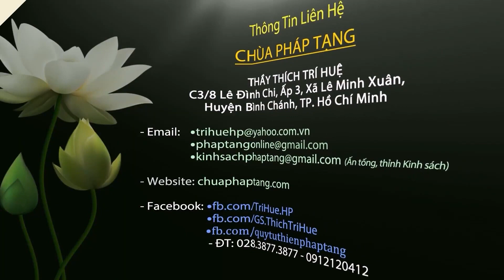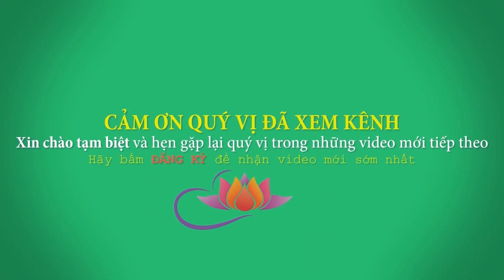Phật Dạy Cách Làm Phước Không Tốn Tiền Có Phước Lớn - Cực hay. Thầy Thích Trí Huệ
Facebook: Thích Trí Huệ (trang có tick xanh)